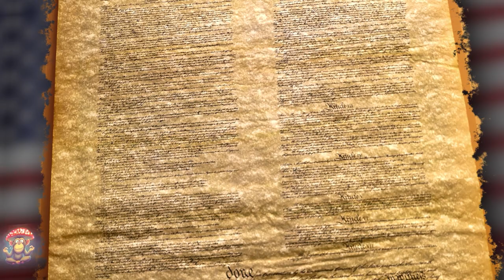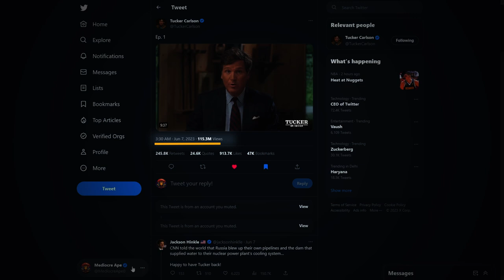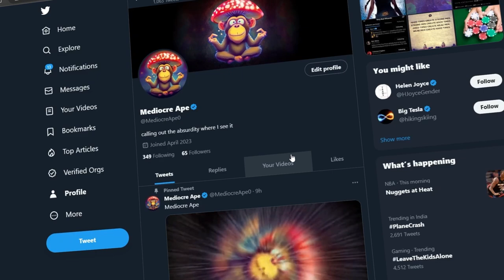my channel got a Strike for engaging in 'Hate Speech'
YouTube will remove your video if you call a spade a spade. We truly live in dystopian times.